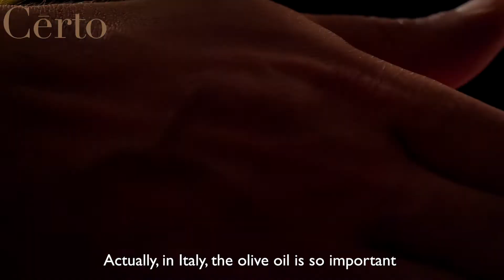Certo - Taste My UAE 2017